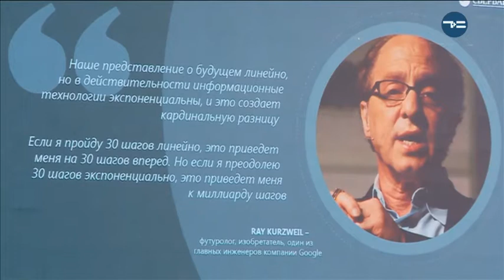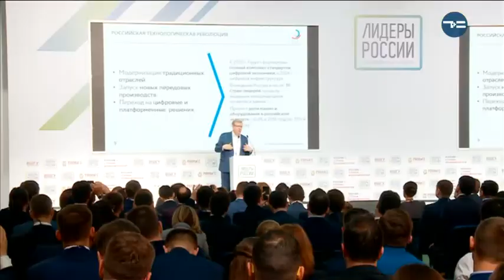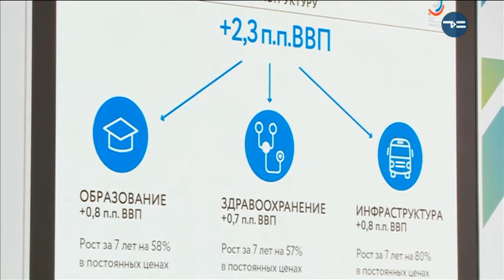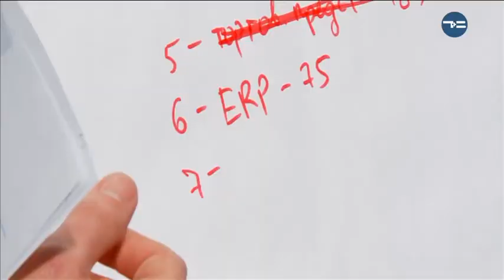Тюменский Характер. Лидерами не рождаются